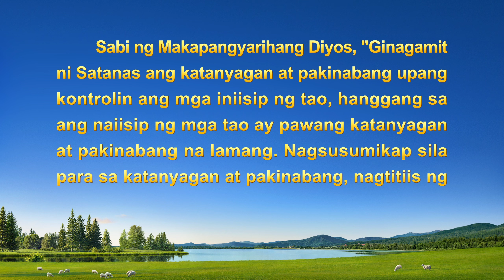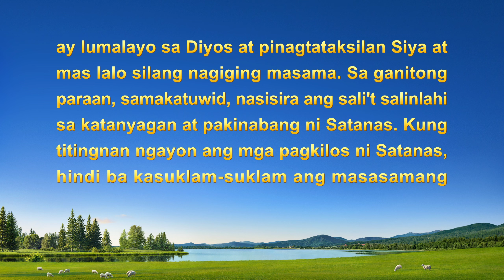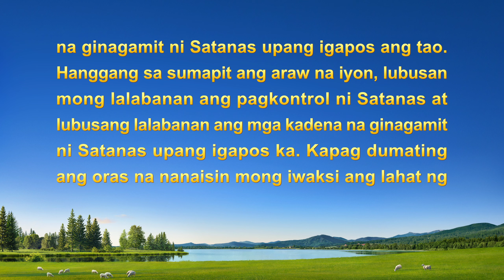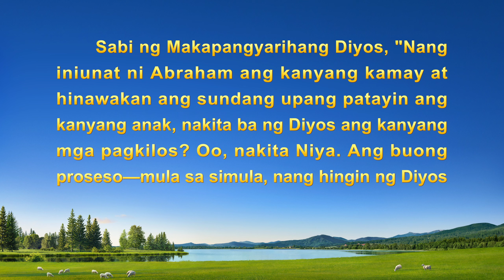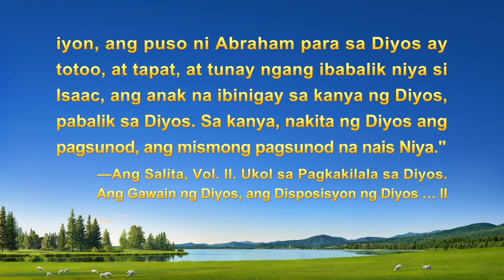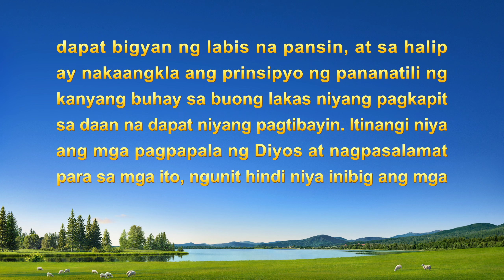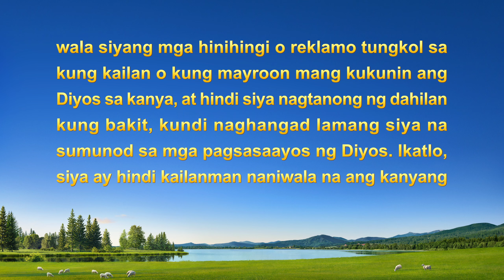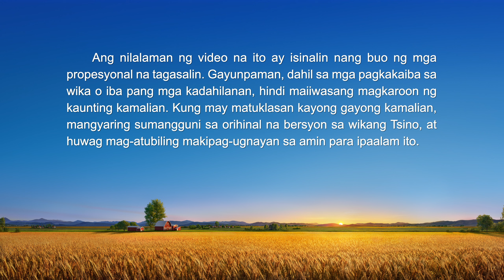Tagalog Testimony Video | "Ang Aking Pinili Para sa mga Natitira Kong Taon"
Masigasig siyang nagsumikap sa loob ng maraming taon at nagkamit ng kasikatan at kayamanan, ngunit sa loob-loob niya ay hungkag ang pakiramdam niya at nagdadalamhati siya. Sa pagbabasa ng mga salita ng Makapangyarihang Diyos, nakita niya na ang paghahanap sa katotohanan ang tamang daan at nagsimula siyang masigasig na gampanan ang kanyang tungkulin. Pero nang magkaroon ng tensyon sa pagitan ng trabaho at tungkulin niya, kinailangan niyang mamili at lubos na nagtalo ang kanyang kalooban. Ano ang natanto niya sa tulong ng patnubay ng mga salita ng Diyos na nagbigay-daan sa kanya na pumili nang tama?